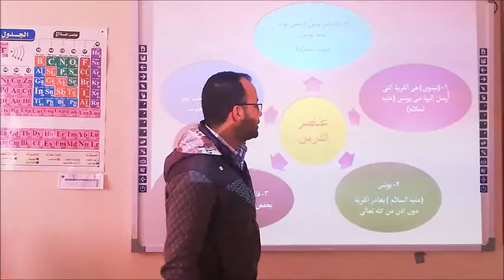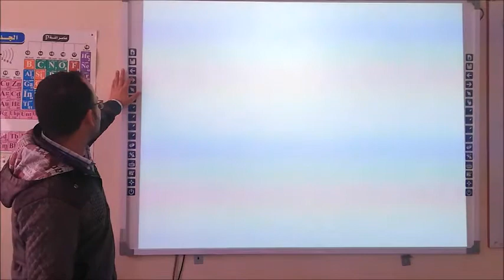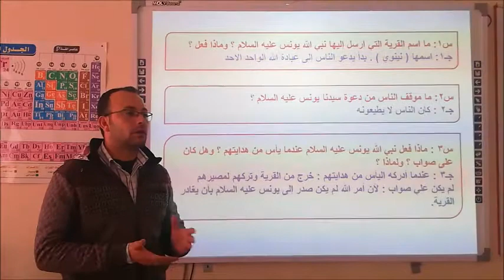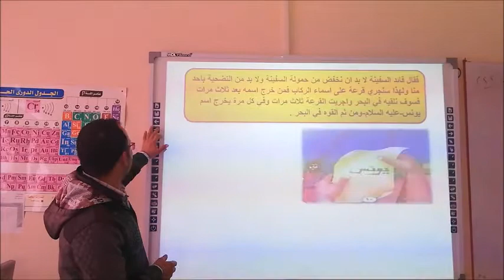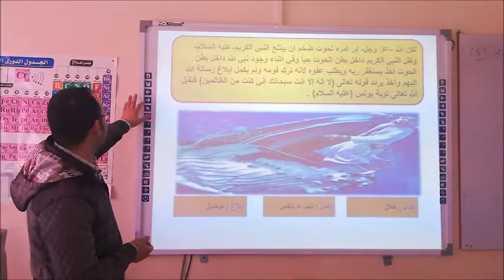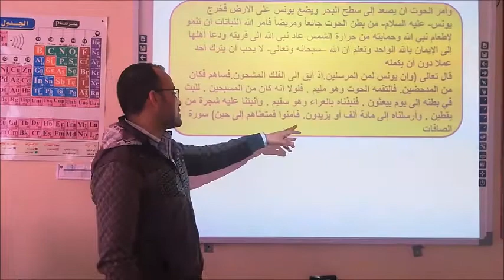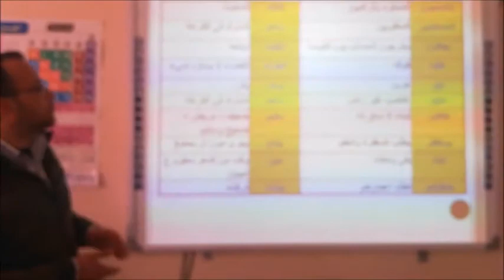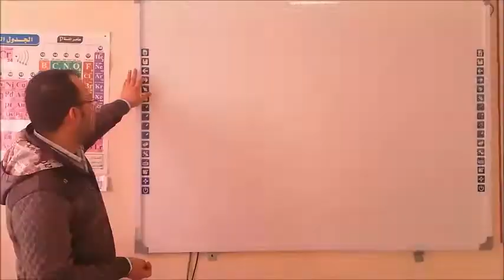درس من قصص القرآن الكريم للصف الأول الإعدادي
لغة عربية للصف الأول الإعدادي درس من قصص القرآن الكريم